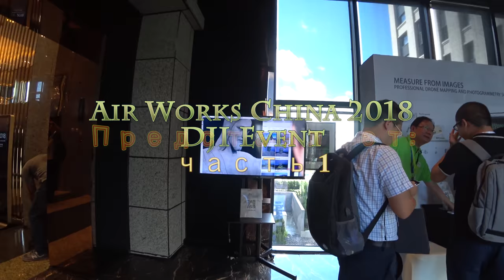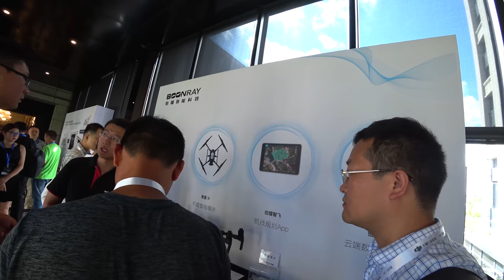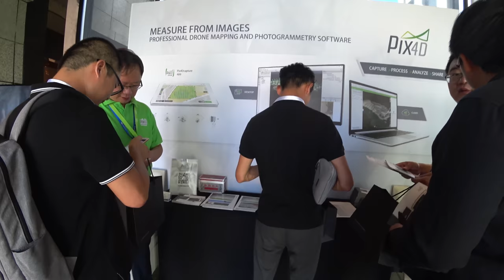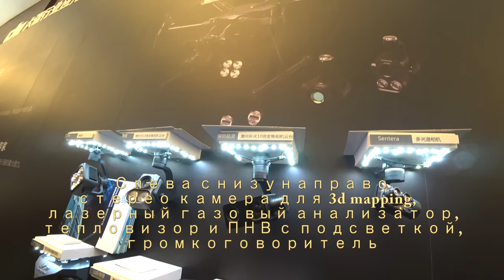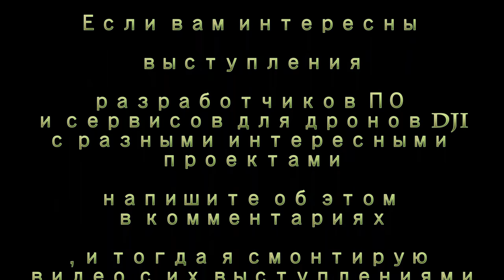DJI AIR WORKS 2018 Новинки от DJI, Ивент в Шанхае от DJI Все новинки DJI дронов на 2018 год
Посмотрите и другие интересные видео на канале DenJP:
► Япония. Праздники, мероприятия и отдых.
► Жизнь в Японии и разные полезности.
►Япония с высоты птичьего полёта.
►Япония. Японские школы и уроки.